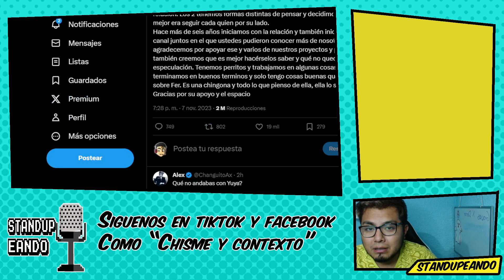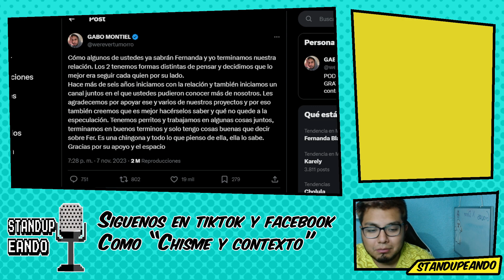Werevertumorro anuncia su separacion de Fernanda Blaz